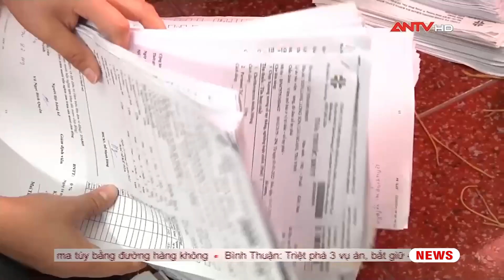Bộ Công an thông tin việc xử lý trục lợi bảo hiểm, giấy khám sức khỏe | Tin tức 24h mới nhất | ANTV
ANTV | Tin tức 24h mới nhất | Tại buổi họp báo do Văn phòng Chính phủ tổ chức chiều 3/6, Trung tướng Tô  n Xô đã thông tin về tiến trình điều tra và xử lý các vụ việc liên quan đến bán khống giấy nghỉ bệnh, trục lợi bảo hiểm xã hội ở các địa phương. Tại thành phố Biên Hòa, lực lượng công an đã thu giữ trên 135.000 giấy chứng nhận nghỉ hưởng bảo hiểm xã hội và 400 tờ giấy khám sức khỏe đã ghi khống kết quả và chưa có thông tin người khám bệnh.

Mời quý vị và các bạn xem thêm: Bí ẩn đằng sau CHIẾC XE 'MA ÁM' chỉ điểm kẻ giết người treo xác ở ngôi mộ